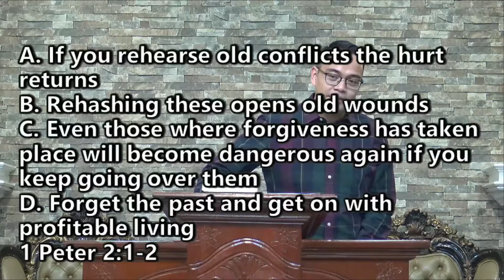Don't Look Back | Ilokano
Rev. Provy R. Cadelina
January 20, 2021
Mid Week Prayer Meeting Service
Ilokano Preaching

Visit Us: Brgy. 4, San Simon 1, Bacarra, Ilocos Norte, Philippines